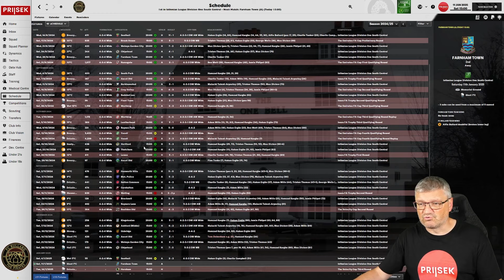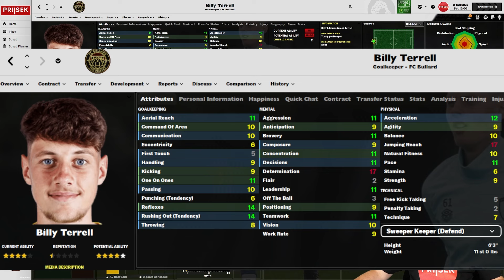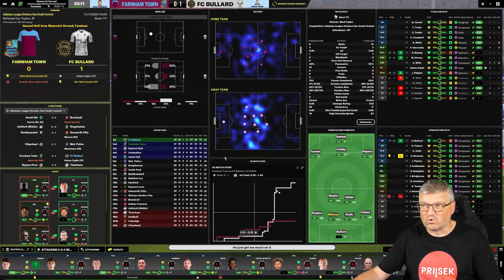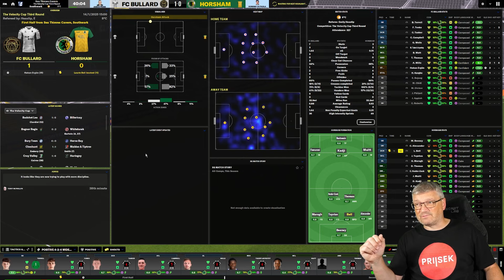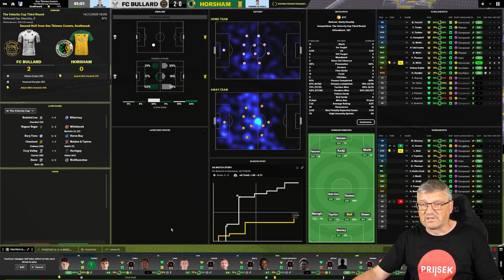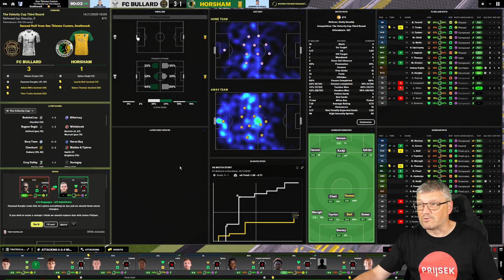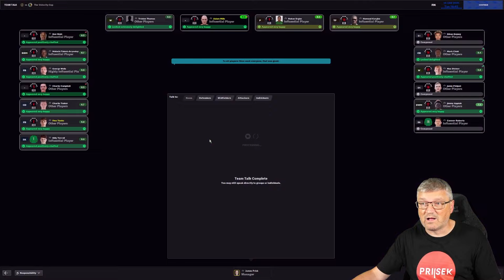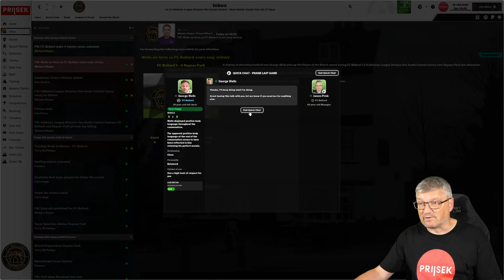OVER BY CHRISTMAS - FC BULLARD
Today we continue with our New Save with Jimmy Bullard's FC BULLARD

EP 15